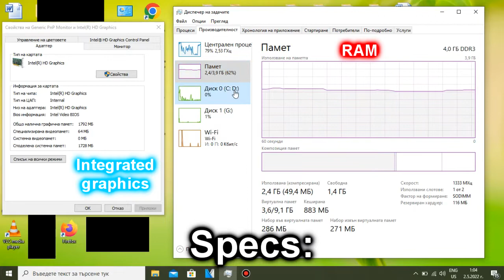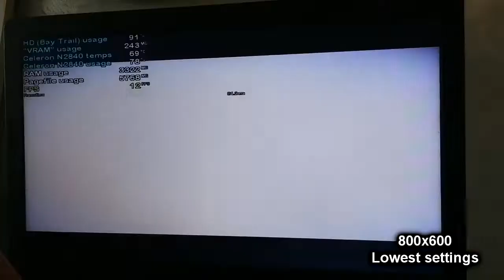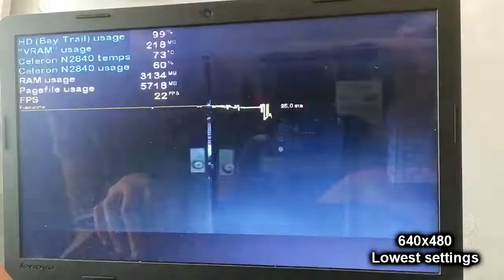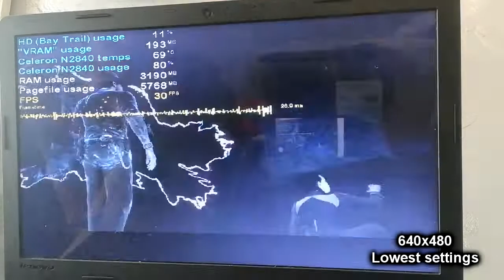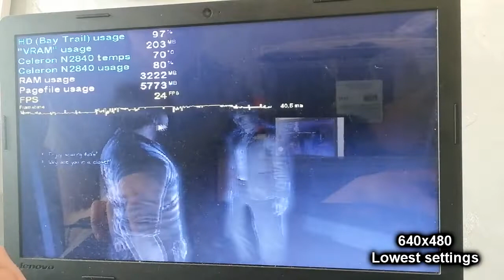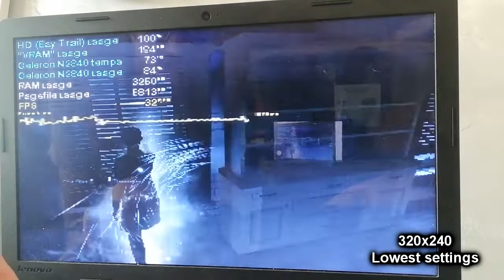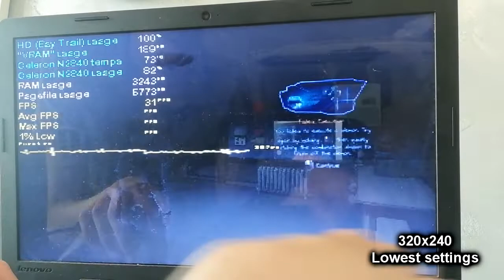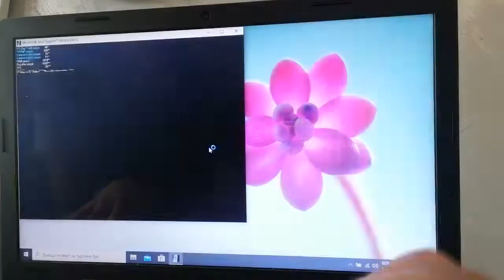Murdered: Soul Suspect on LOW-END LAPTOP || Intel Celeron N2840, Intel HD (Bay Trail), 4 GB RAM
Since Dark Flikkk So2 requested me to benchmark this not so-well known story game, here is how it runs on my old Celeron N2840 Lenovo laptop. Since you don't need a lot of FPS to play games like this one, I would say that this is playable enough, at 640x480 that is. Also, this game has quite a lot of pre-rendered video cutscenes, so... Even better! You can actually lower the resolution further than 480p. The lowest you can go for is 320x200, however then the text becomes completely unreadable, so 640x480 is the lowest resolution I can recommend you to go for in Murdered: Soul Suspect.

Since this is the first time I play this game, excuse my rather poor gameplay. It's a decent game IMO despite the poor ratings given by official video game critics. I kinda like the story.

The N2840 laptop that I used for this benchmark: Lenovo IdeaPad 100-15IBY 80MJ:
Intel(R) Celeron(R) CPU N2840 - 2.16 GHz, up to 2.58 GHz, 1 MB L2 Cache, TDP: 7 W, Silvermont architecture;
Intel(R) HD Graphics (Bay Trail) - 4 pipelines, burst frequency: 792 MHz (for the N2840) up to 2 GB of shared memory (Fun fact: the Intel HD Graphics (Bay Trail) iGPU is actually based off the Intel HD 4000.);
4 GB Single-Channel DDR3 1333 MHz RAM;
500 GB 5400 RPM Seagate SATA HDD, however the game is stored on an external HDD;